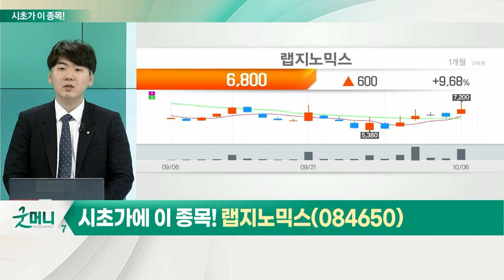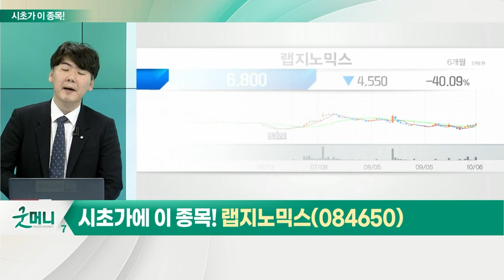랩지노믹스(084650)... 바이오_시초가에 이 종목 (20221007)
- 글로벌 바이오 기업, 코로나 이후 먹거리 탐색
- 바이든 대통령, 바이오 산업의 美 현지 생산 강화
- '생명공학과 바이오 제조 이니셔티브' 행정명령 서명
- 미국향 의약품 수출 위해 美 현지서 제조 필요
- 바이오젠 등 美 바이오 관련주 훈풍
- 최근 신약 등 개발 기업 주목

- 100% 자회사로 美 클리아랩 인수 계획
- 진단 영역 확대해 제품군 추가 개발 계획
- 루하PE, 랩지노믹스 경영권 확보… 대주주 변경
- 체외진단키트 시장의 중장기적 성장 기대